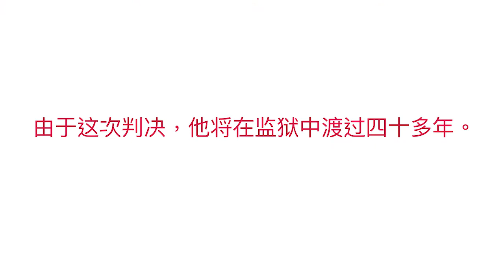一眨眼，他就不在了： 洛迪·嘉措的故事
来自西藏的人权捍卫者洛迪·嘉措2018年因被中国当局强迫失踪。他的外甥阿旺·塔巴讲出此事对家属的影响。

中国政府已经使强迫失踪合法化，并且越来越广泛地使用强迫失踪，迫使异议人士噤声，并使异议人士以及他们的家人和朋友与整个社区隔离。联合国明确规定在任何情况下都禁止强迫失踪。

我们必须为那些无法再公开表达意见的人发声。声援被中国。终止强迫失踪